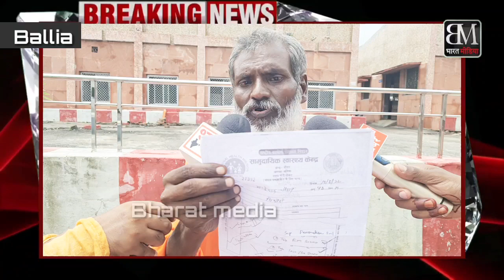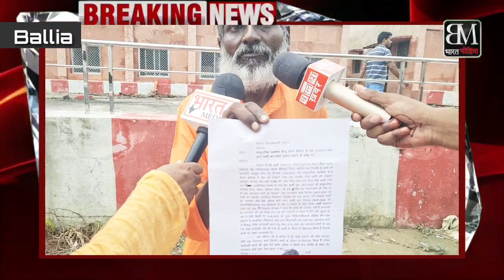सीयर सीएचसी के डाक्टर पर वृद्ध ने लगाया गम्भीर आरोप || टीबी नही होते हुए भी खिलाई टीबी की दवा